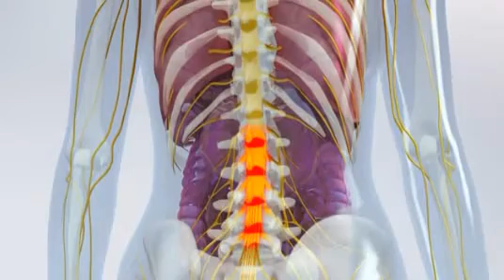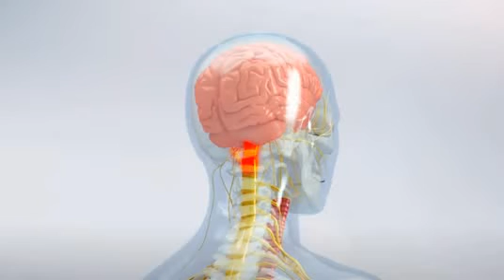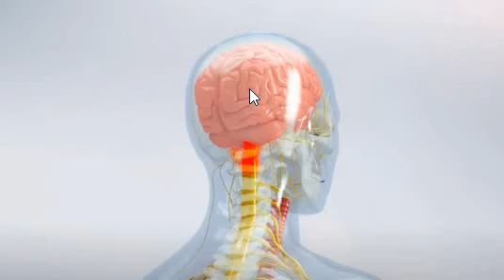كيف نشعر بالالم فى اى مكان من جسم الانسان يشرحه اد/ محمد يسرى- استاذ علاج الالم المزمن-جامعه القاهره